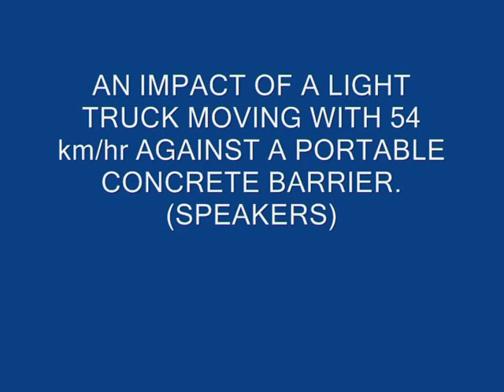C_SLOW_2.avi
MODERATE SPEED IMPACT